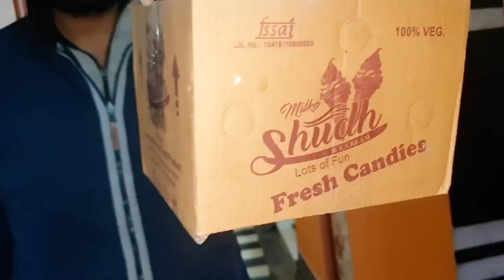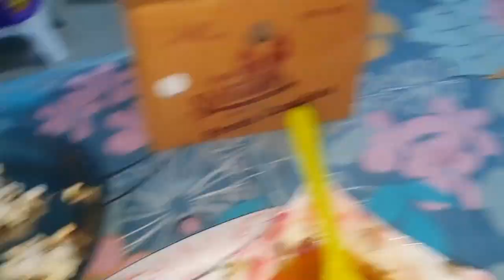Mujhe Pata Nahi Tha ki Video ONN Hai !! Vlog No 247